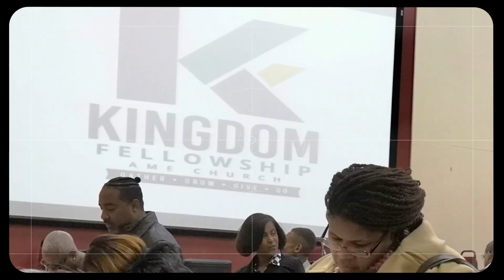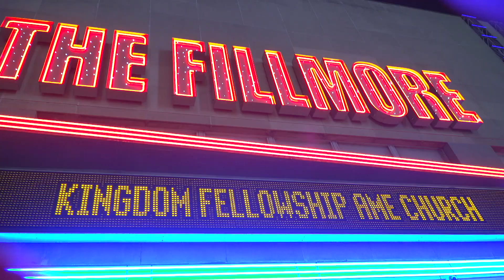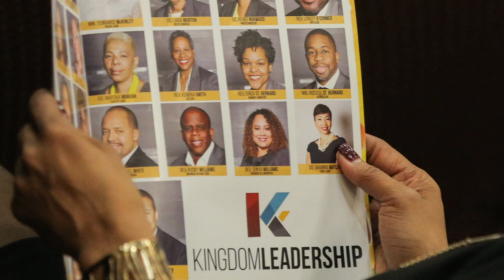2019 IN REVIEW - KINGDOM FELLOWSHIP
A look back at 2019 and all of the great things that God has done in and through Kingdom Fellowship AME Church.